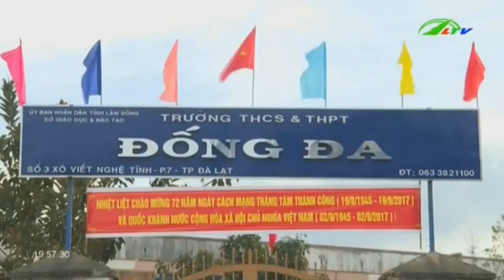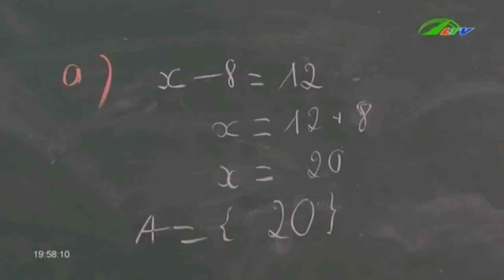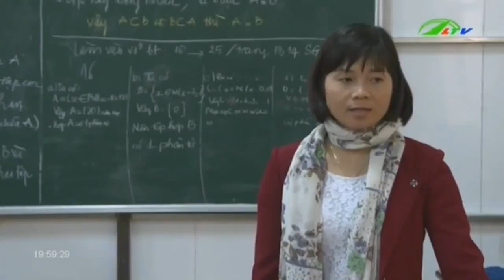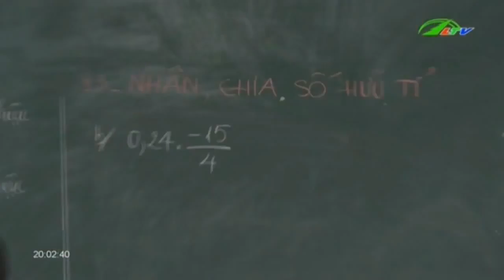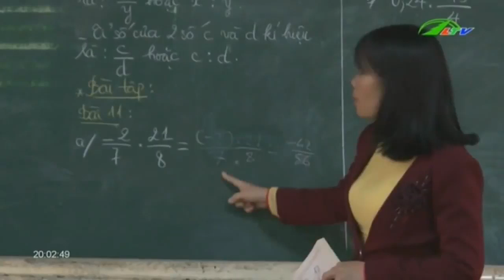Đà Lạt Sập phòng học, 10 học sinh lớp 6 bị thương Xã hội Lâm Đồng TV